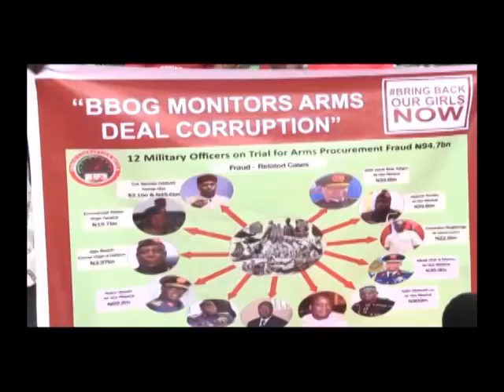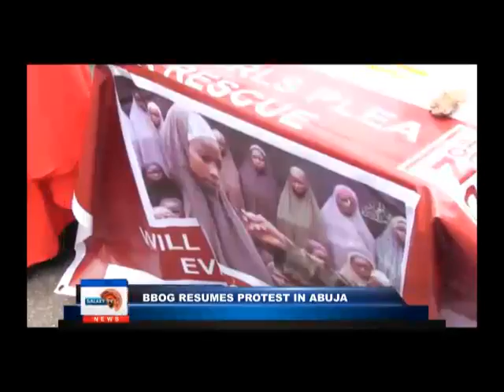BBOG resumes protest in Abuja